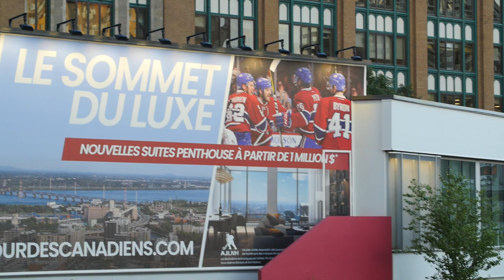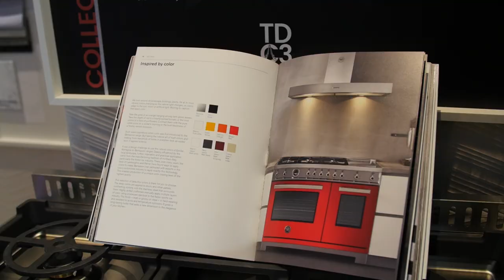Dévoilement Tour des Canadiens 3 | Montreal.TV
Dévoilement de la Tour des Canadiens 3 et également la construction d'une passerelle reliant les condos et le Centre Bell au-dessus de la rue Saint-Antoine.